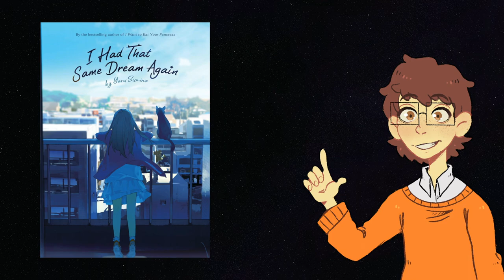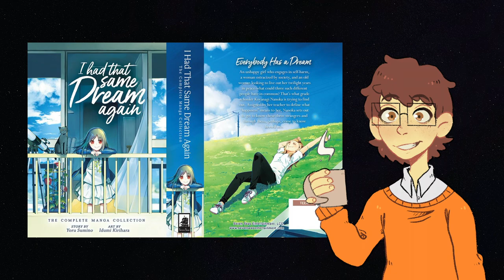I Had That Same Dream Again | Recommended Reads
Hello everyone!

This video was really fun to work on, I know theres not much going on visually but I hope people enjoy it anyway! I have a few more videos in the pipeline and I've been working hard through Christmas to get a few more uploads done.

Art done by: @Tamaeh_